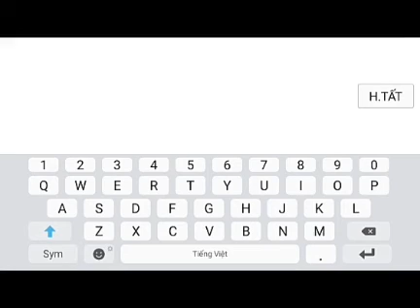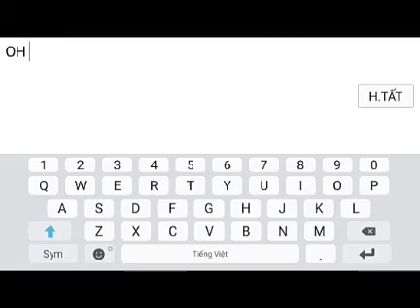BlockMan Go:Sky block | Review my home and soon there will be events created by me